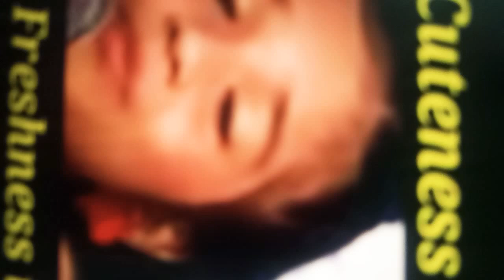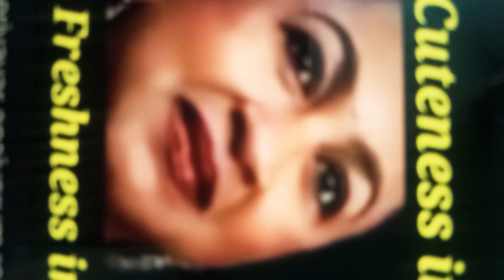cuteness in her voice and freshness in ARR's Tune,💁amazing voicetone, God bless